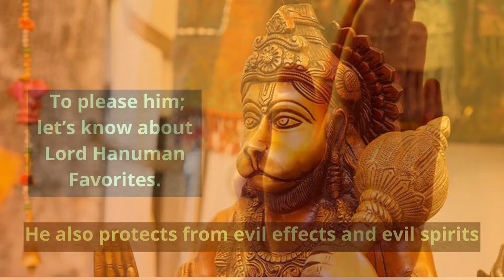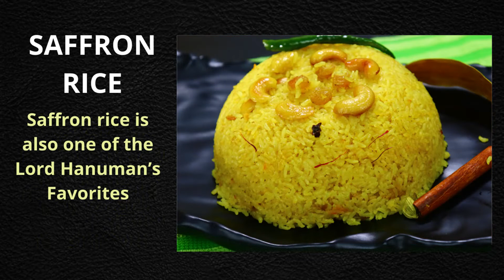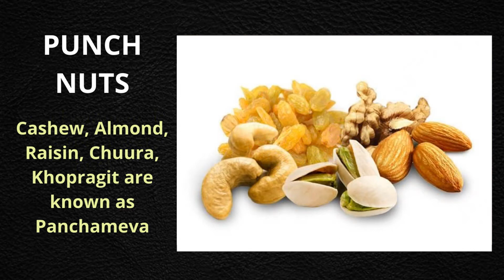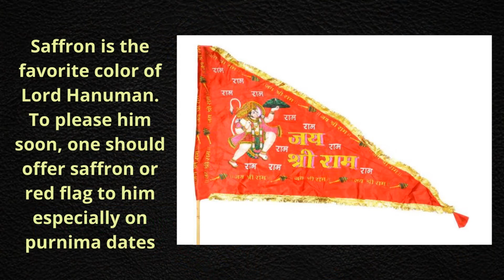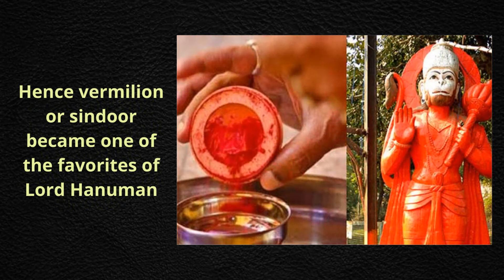How To Impress LORD HANUMAN || Lord Hanuman Favorites || Offerings To Please Hanuman Ji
How to impress Lord Hanuman | Lord Hanuman favorites – offerings to please Hanuman ji . Lord Hanuman is one of the most worshipped gods among Hindus. The devotees humbly pray to Hanuman Ji for strength and knowledge. Bajrangbali removes all the pains, troubles, imperfections, and impurities of his devotees. He also protects from evil effects and evil spirits. To please him; let’s know about Lord Hanuman Favorites.
0:00:00:00 Welcome
0:00:34:70 What Does Lord Hanuman Like
0:00:37:77 Lord Hanuman Favorite Food
0:02:59:82 Lord Hanuman Favorite Flower
0:03:22:05 Lord Hanuman Favorite Color
0:04:06:47 Best Days to Worship Lord Hanuman

lord hanuman favorites
offerings to please hanuman ji
What does lord hanuman like
lord hanuman favorite food
lord hanuman favorite flower
lord hanuman favorite color
best days to worship lord hanuman
lord hanuman favourite things
hanuman ji favourite prasad
hanuman ji favourite fruit
how to impress lord hanuman
lord hanuman favourite sweet
facts about lord hanuman
what to offer lord hanuman
lord hanuman favourite
hanuman favourite colour
hanuman blessing
lord hanuman favorites
lord hanuman favourite
hanuman favourite colour
hanuman blessing
how to worship lord hanuman
how to worship hanuman ji
how to pray hanuman ji
hanuman pooja at home
how to impress hanuman ji
lord hanuman
how to do hanuman puja at home
how to please hanuman ji
hanuman prayer
hanuman pooja
hanuman puja at home
hanuman puja
how to please lord hanuman
hanuman
hanuman worship
hanuman prayers
how to do hanuman puja on tuesday
how to worship
how to worship hanuman ji on hanuman jayanti
hanuman god
how to do hanuman puja on saturday
tuesday fasting for hanuman
hanuman offerings
how to worship god
god hanuman
hanuman mantra
hanuman puja on saturday
0.0%
hanuman saturday status
how to bath hanuman
how to connect with hanuman ji
how to get blessings from lord hanuman
how to make lord hanuman happy
how to please god
how to worship lord hanuman on tuesday
saturday hanuman puja
hanuman jayanti fasting procedure
hanuman meditation
hanuman wishes
how to do hanuman puja
how to get hanuman blessings
how to make hanumanji happy
how to offer coconut to hanuman
how to worship lord shiva
simple hanuman puja at home
about hanuman ji
anjaneyar valipadu
hanuman pooja on Saturday
how to worship lord hanuman on Saturday
hanuman blessings
ways to please lord hanuman
how to get lord hanuman blessings
lord hanuman favorites
lord hanuman favourite
e spirit world

Suggested Videos

Kamakhya Temple: 5 Important Things to Know Before Visiting the kamakhya temple Gauhati Temple of Feminine Power!